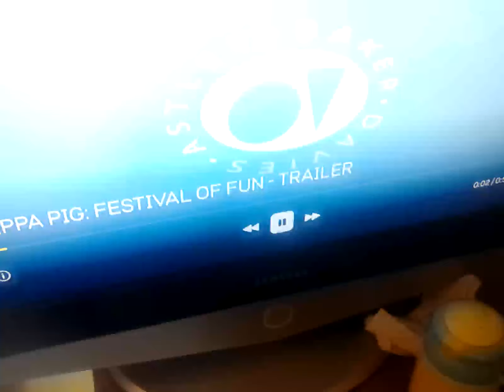8 June 2024